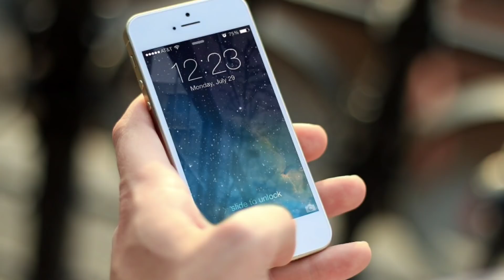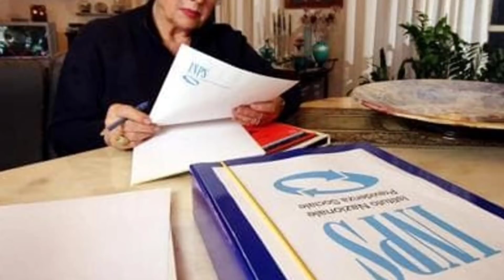MANOVRA 2021 TUTTO SU BONUS FAMIGLIA LAVORO - occhiali smartphone rubinetti ASSEGNO UNICO 500€ MAMME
Buongiorno signori io sono mister lul e la manovra #2021 è blindata entro tre giorni INFATTI ci sarà l'approvazione definitiva ma sappiamo già tutto
E vi assicuro che ci sono delle novità incredibili.

Vediamo quindi INSIEME i provvedimenti più importanti in tema FAMIGLIA BONUS LAVORO che Tra pochissimo diventeranno operativi.